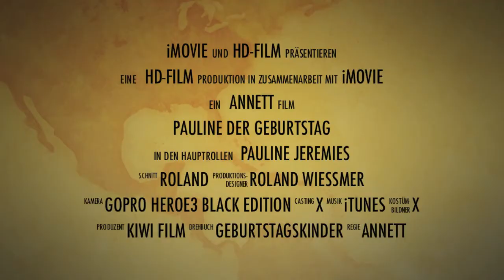Pauline Geburtstag 2013